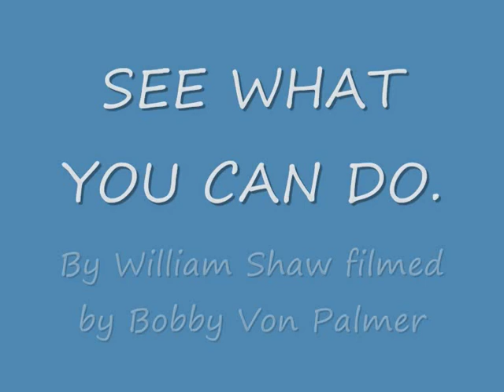Flop Shot catch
It is great to watch a tour pro smack a ball 300 yards+. However they will all tell you the game is won or lost with the shots around the green. Having a great short game requires good technique and great control. More specifically great control of how the clubhead moves as you strikes the ball. The video below shows just a great example of this. I must warn you this is an exceptionally difficult shot and requires a good deal of practice.

To have a go you need:

A lofted Wedge 56 or 60 degrees.
Closely mown grass (unless you wish to cheat, in which case I reccommend finding long rough or an exceptionally high tee)
A large space in front of you with no people or anything damageable.

Watch it again a pay attention to the following areas:

My Body stays very central and just turns throughout the shot, this is to produce the precise contact required.
A long swing and full wrist hinge is needed to get the clubhead moving at high speed and to slide the club straight under the golf ball.
Watch the way in which my wrists work as I strike to ball in order to keep the clubface pointing straight towards the sky.